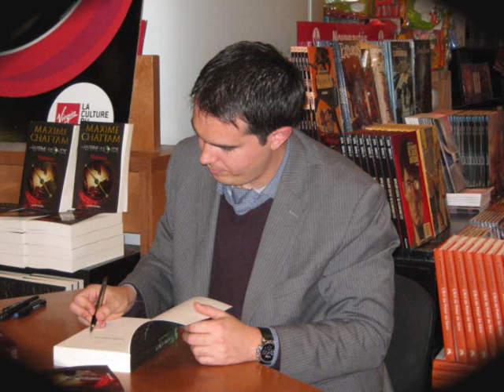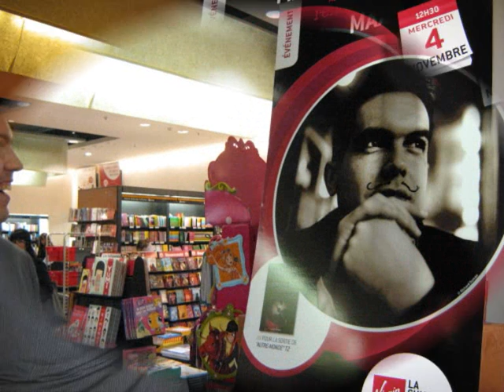interview mc defense 041109 vidéo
Interview de Maxime Chattam après sa séance de dédicaces à la Défense le 4 novembre 2009